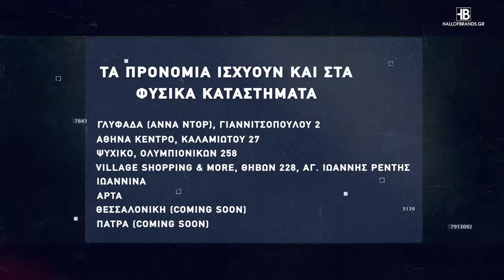Basketaki The League - Ανυπόταχτοι Γαλάτες Vs Wolves (10/11/2021)